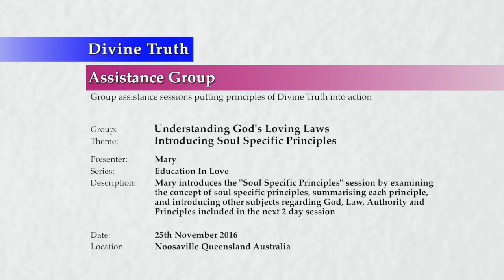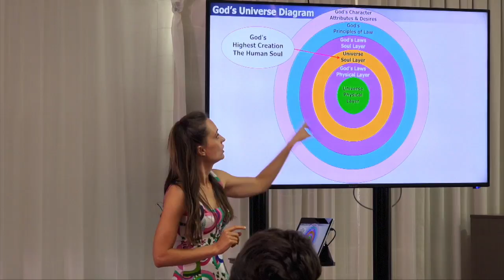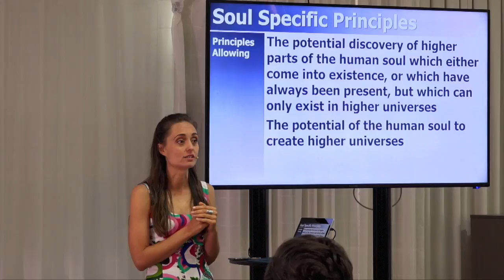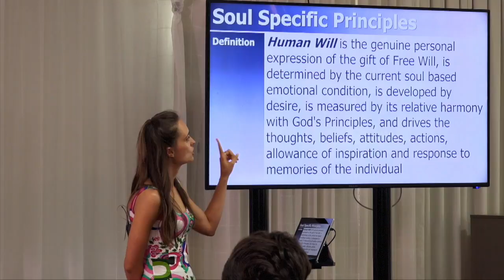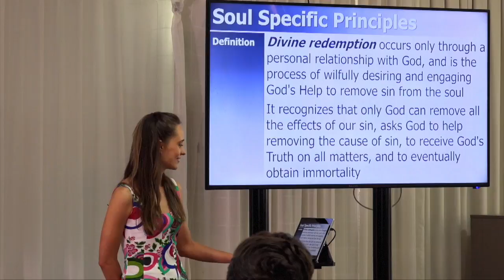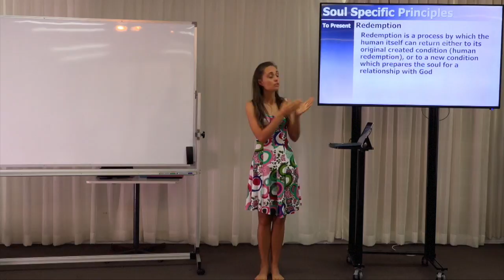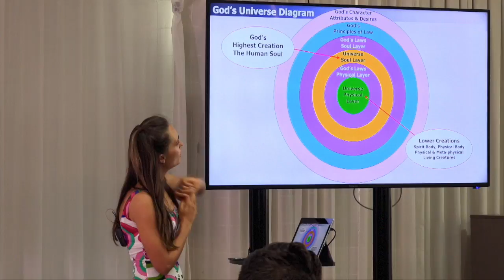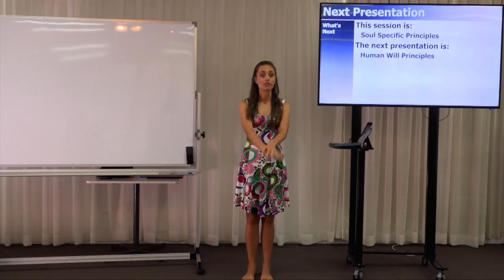20161125-1130 Introducing Soul Specific Principles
Theme: Introducing Soul Specific Principles

Description: Mary introduces the "Soul Specific Principles" session by examining the concept of soul specific principles, summarising each principle, and introducing other subjects regarding God, Law, Authority and Principles included in the next 2 day session.

Topics Include: A preview of Soul Specific Principles; the extended God's Universe diagram; basic definitions used within the Soul Specific Principles session; a summary of the Soul Specific Principles that will be discussed within the session; Soul Specific Principles session additional presentations; and general reminders about Principles.

Chapters:
00:00:44  Introduction
00:01:16  Soul Specific Principles Preview
00:01:59    God's Universe extended diagram
00:05:01      Rachael Bush: Is our soul in the soul universe in a unified state?
00:05:41    Soul Specific Principles
00:07:40  Soul Specific Principles Definitions
00:08:05    Hierarchical universes
00:09:05    Physical universes
00:09:27    Soul universe
00:11:11    Will
00:11:58    Desire
00:12:57    Sin
00:13:26    Human redemption
00:14:06    Divine redemption
00:15:05    Transformation
00:16:20  Soul Specific Principles Presentations
00:16:20    Groups
00:17:37    Human Will
00:18:11    Human Desire
00:18:41    Human Redemption
00:19:03    Human Transformation
00:19:52  Other Session 3 Presentations
00:19:54    God's Authority
00:20:48    Knowing & Loving God
00:22:25  Reminders
00:23:37  Conclusion
00:25:26  Next Presentation

Series: Education In Love
Group: Understanding God's Loving Laws
Session: Soul Specific Principles
Presentation: 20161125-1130-AGP-MARYM Introducing Soul Specific Principles